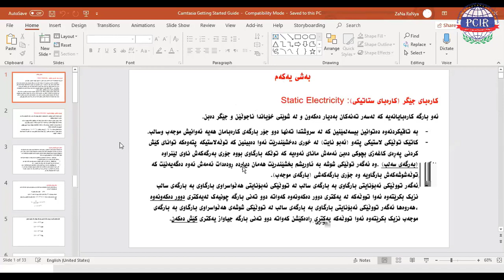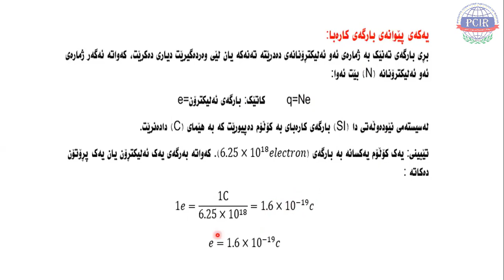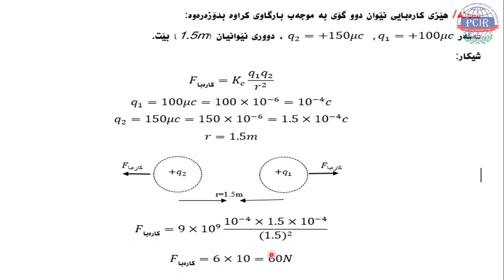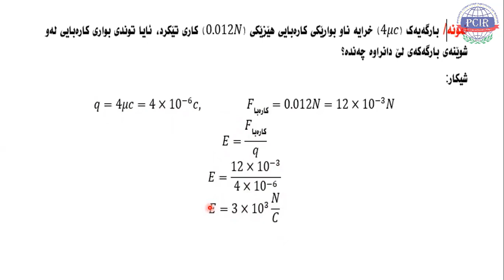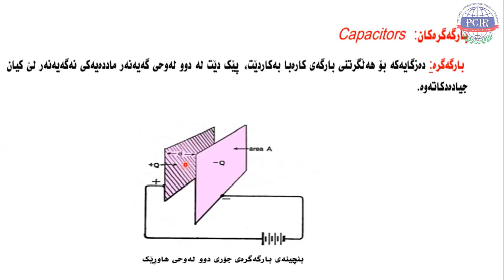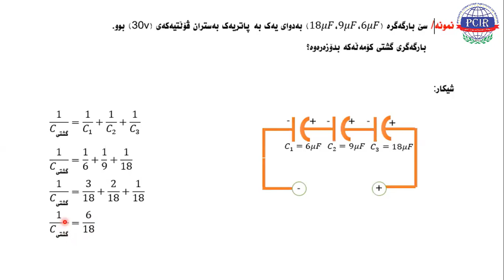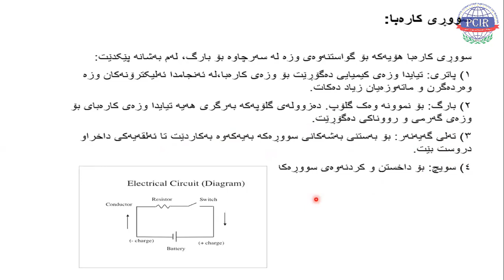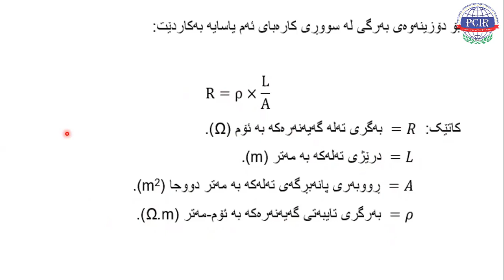پێداچونەوەیەک بە وانەکانی وەرزی یەکەم_وانەی فیزیا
ئەم وانەیە تایبەتە بە خوێندکارانی قۆناغی سێیەم لە پەیمانگای کۆمپیوتەر.

مامۆستای وانە: سەرباز زێندین